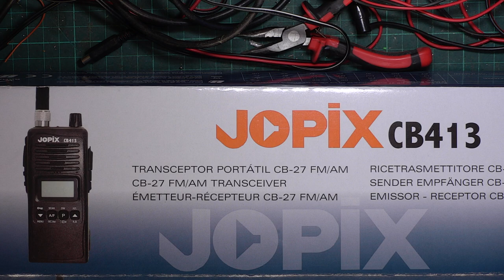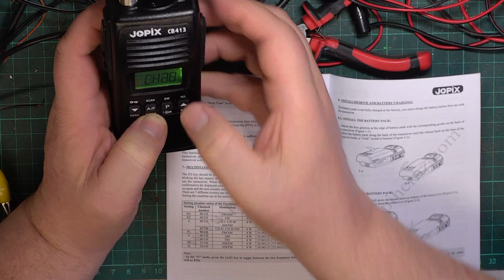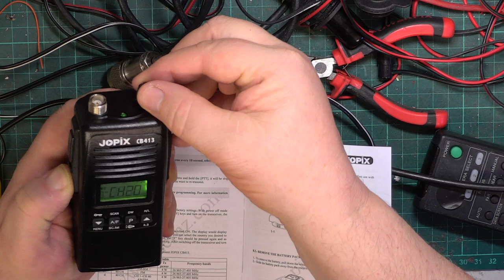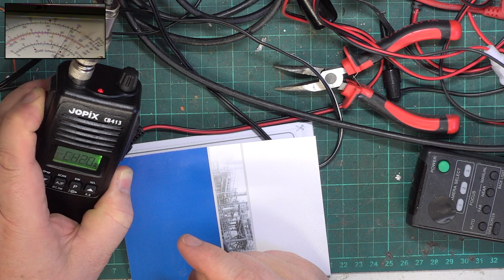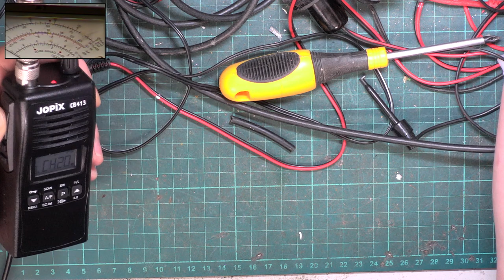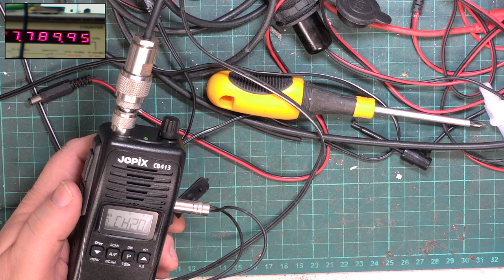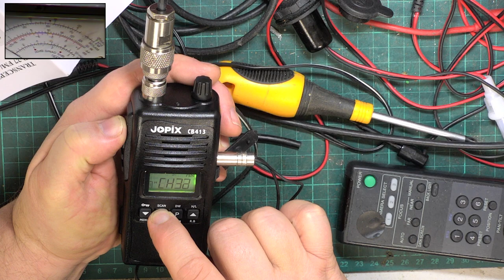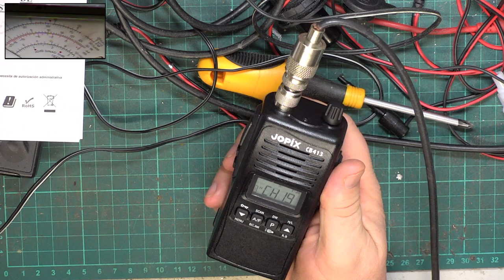Jopix CB413 CE MultiNorm CB Handheld - Overview & non-adjustment!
So, this is the same as the K-Po Panther & the discontinued President Randy II. It has it's foibles, but pertaining only to UK country selection. UK channels are fine, 4W etc. When selecting CEPT channels, the radio displays "AM" when in fact it's doing FM & neatly drops the power to 2W as it it's doing AM!

All I can say, is if you want to use CEPT channels (and I don't), then reset the country code to CE where they work normally.

Richard G0OJF

Lincolnshire, UK

Monetisation is switched on for this video in an attempt to claw back some of it's cost with it being a new radio test.

On the air test to follow (today)
Field test to follow when time & weather permits